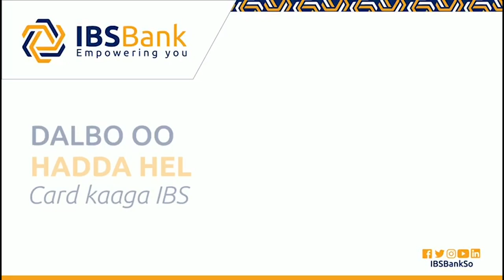Hordhaca wareysiga Wasiirka Haweenka XFS Deeqo Yaasiin iyo Barnaamijka Garnaqsi.